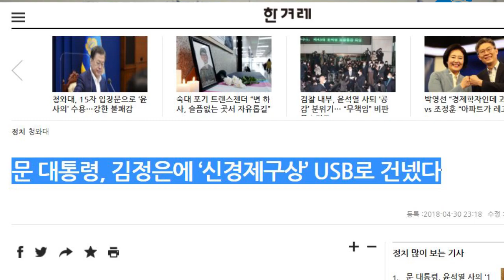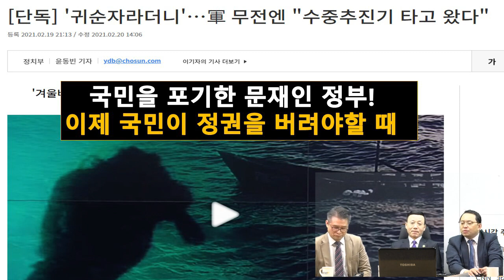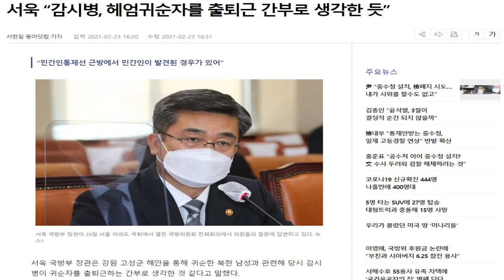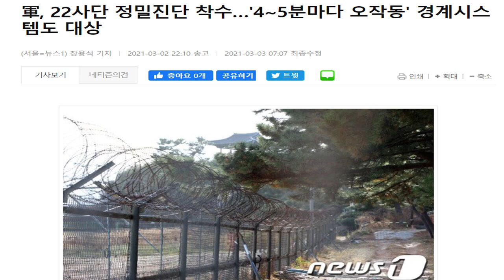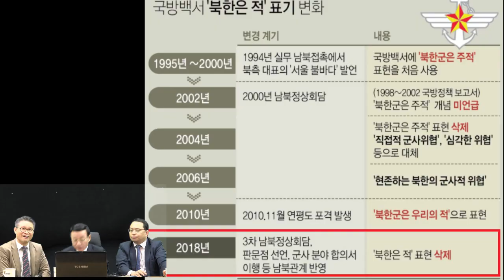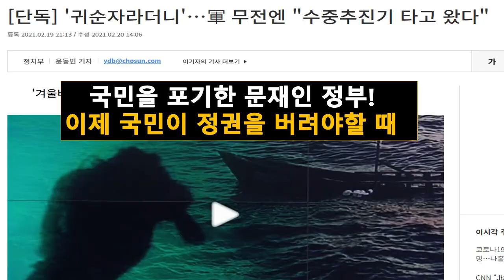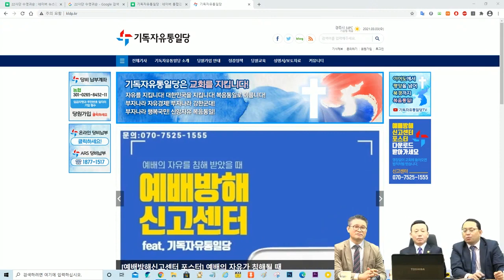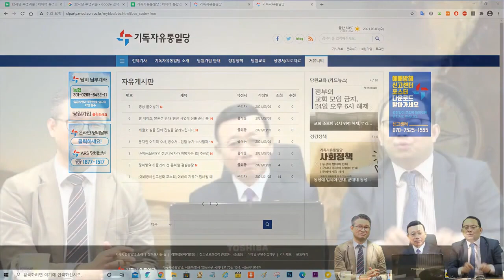국군을 탈북 동포가 기피하는 대한민국 [심동보자유애국TV][심동보 제독의 필승 리더십] (2021.3.3)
국군을 탈북 동포가 기피하는 대한민국 [글로벌디펜스뉴스 제공][심동보자유애국TV][심동보 제독의 필승 리더십] (2021.3.3)